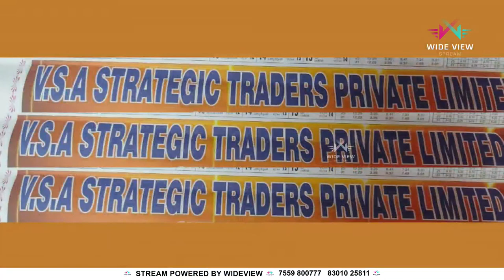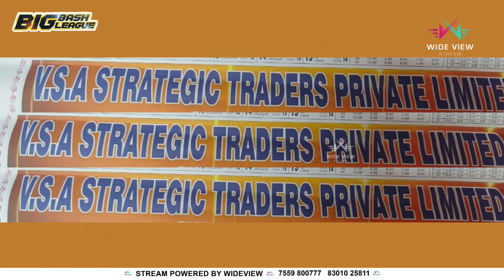BIG BASH LEAGUE SEASON 3 | CRICKET | MATCH 1 | DESIGNATION V/S NOUSHUS BERETTA | LIVE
BIG BASH LEAGUE SEASON 3 | CRICKET | MATCH 1 | DESIGNATION V/S NOUSHUS BERETTA |29TH DEC TO 31ST DEC 2022  | LIVE